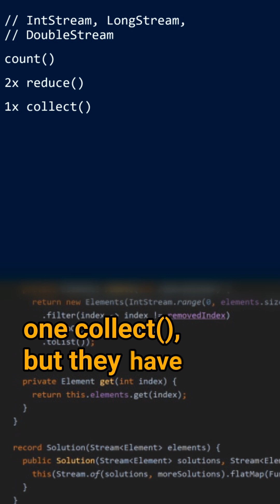How can you reduce a Stream? - Cracking the Java Coding Interview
Cracking the Java Coding Interview - Question 177: How can you reduce a Stream?